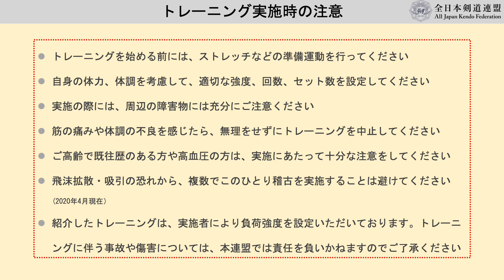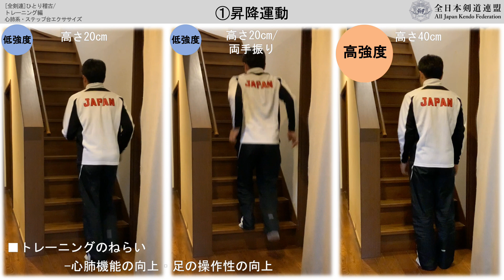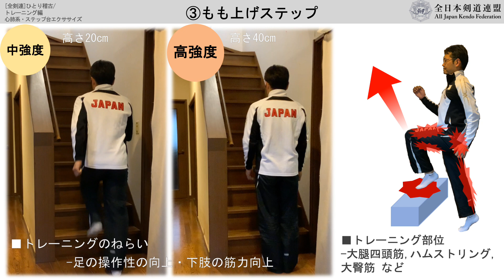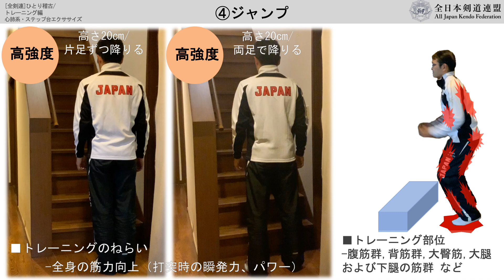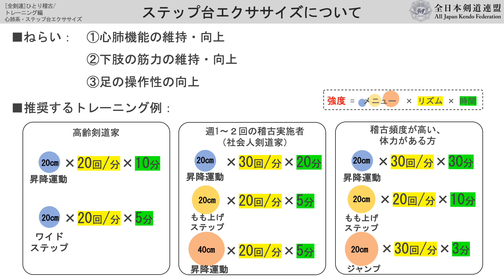[全剣連]ひとり稽古/トレーニング編：心肺系 その1 ステップ台エクササイズ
全日本剣道連盟 医・科学委員会では、自宅などで特別な機器を使うことなく、ひとりで実施できる、剣道に役立つトレーニング・コンディショニングの方法、情報の提供、紹介をいたします。
対人稽古のできないときのひとり稽古、体力の維持増進や改善など、剣道の向上のためにご活用いただければ幸いです。

今回はトレーニング編「心肺系を中心としたトレーニング その1 ステップ台エクササイズ」をご紹介いたします。
以下の試技・メニューがあります。
①昇降運動
②昇降運動‹ワイドステップ›
③もも上げステップ
④ジャンプ

＊字幕がありますが、必要に応じて表示・非表示を設定してください。

＊注意
・現状において、飛沫拡散・吸引の恐れから、複数でこのひとり稽古を実施することは避けてください。換気もよく行ってください。
・ご高齢で既往歴のある方や高血圧の方は、実施にあたって十分な注意をしてください。
・その他、映像冒頭にある注意事項をよく読んでください。

[全剣連]ひとり稽古/トレーニング編＆コンディショニング編